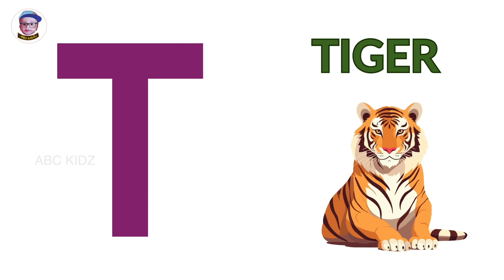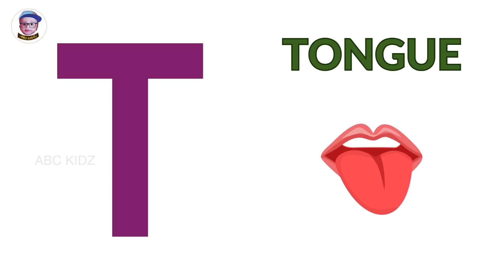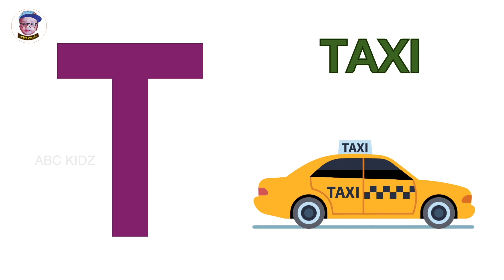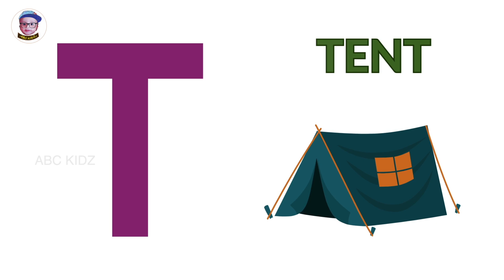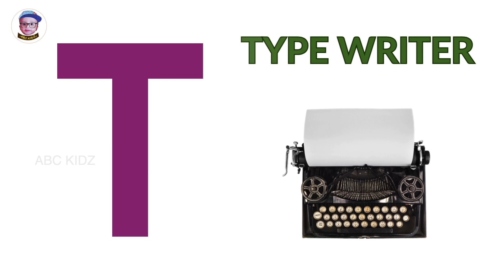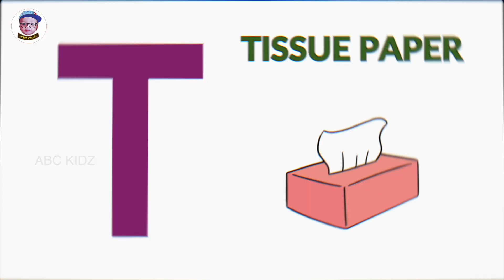WORDS STARTS WITH ALPHABET T | EDUCATIONAL VIDEO FOR PRESCHOOLERS AND KINDER GARDEN KIDS |VOCABULARY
Welcome to ABC KIDZ, this video includes T letter words with picture. Children can able to learn the words that starts with alphabet T. This video helps the children to improve their vocabulary. Watch, learn and enjoy.